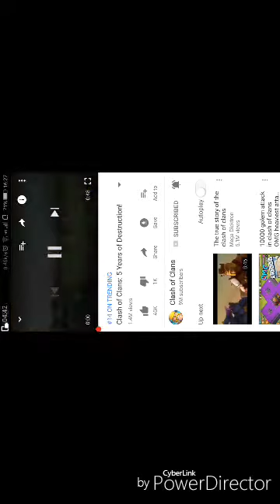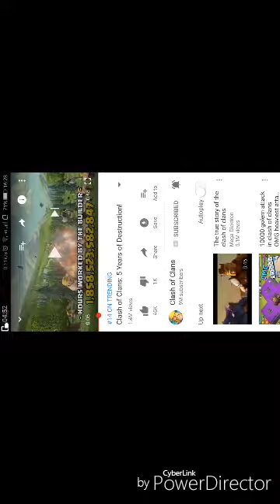Attacking in BUILDER BASE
Soory friends I can't start the LIVE STREAM  so Soory
My tag
My clan tag